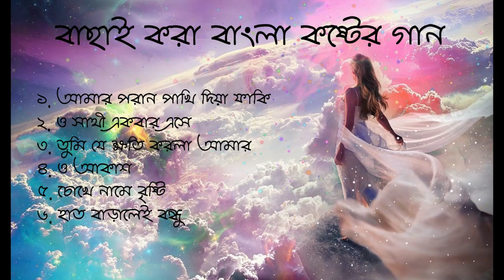Bachai Kora Bangla Sad Song | বাছাই করা বাংলা দুঃখের গান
There are very few people who don't like music. Music refreshes our mind but it should be music like music. There is no need for songs that make people faint. So we have painstakingly uploaded some songs to give a little entertainment depending on the demand of the viewers. If we can entertain even a little bit of audience then we are worth it.

1. Amar Poran Pakhi Dia Faki
2. O Sathi Ekbar Eshe
3. Tumi Je Khoti Korla Amar
4. O Akash
5. Chokhe Naame Brishti
6. Haat baralei Bondhu Hobo